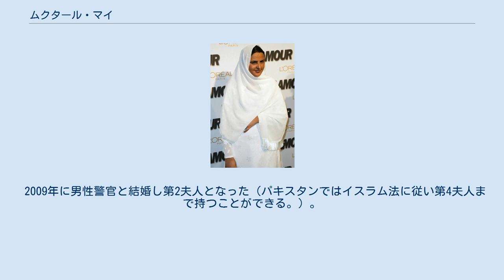ムクタール・マイ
ムクタール・マイ（2005年） ムクタール・マイ（英語: Mukhtār Mā'ī, 1972年 - ）本名ムクタール・ビビはパキスタンパンジャブ州ミワラ村出身の女性。
 2002年に実弟が地元の有力な部族であるマストイ族の女性と性的な関係を持った疑いにより、部族会議の結果、その復讐として公衆の面前で集団レイプされた。
こうしたケースでは名誉の殺人が行われることもあるが彼女は犯人を訴えた。
 彼女を暴行した男たちは逮捕され、2002年に6人の男に有罪判決がされた。
その後ラホールの高等裁判所は死刑判決を受けた1人を終身刑に減刑する判決を行いまた5名が釈放された。
その後最高裁がこの5名と2002年に無罪判決を受けた8名に対して保留の判断を下し13名は拘禁された。
2011年、最高裁の判決で1人に対して終身刑、他の容疑者は全て無罪となる判決がされた。
 2002年7月5日、彼女にはパキスタン政府から50万ルピー（約8,200米ドル）の見舞金が与えられた。
文盲だった彼女はその金を用いて彼女は学校を作った。
現在彼女が作った女子校2つ、男子校1つでは約1000人が学んでいる。
 2005年にはアメリカの雑誌、グラマーが選ぶウーマン・オブ・ザ・イヤーに選ばれた。
 2009年に男性警官と結婚し第2夫人となった（パキスタンではイスラム法に従い第4夫人まで持つことができる。）。